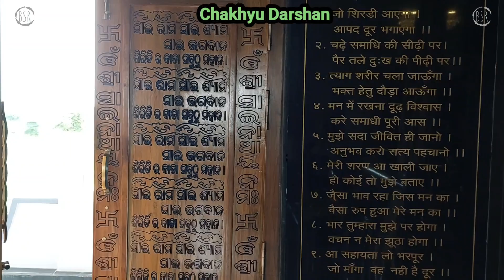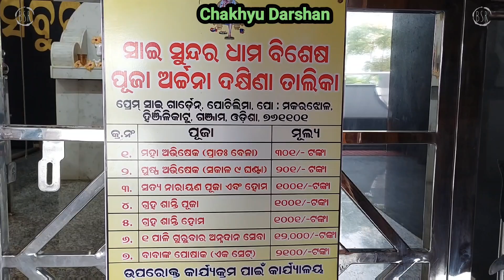OM Sri Sai Sundar Dham, Hinjilicut # S.No 299#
OM Sri Sai Sundar Dham, Hinjilicut # Prem Sai Garden, Vill - Pochilima, Post - Mokorajhala, Near Hinjilicut, Ganjam (Odisha) S.No 299#